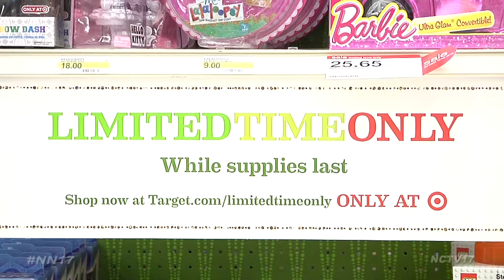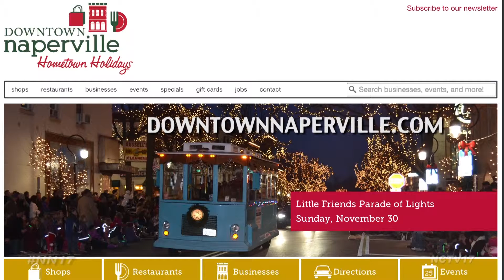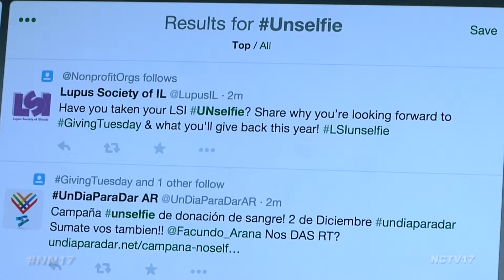Black Friday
It’s the same scene every year, bundled up shoppers lined up around the corner waiting to get inside for the best deals.

Black Friday has been a staple for shoppers for more than 50 years, but what extra preparation do stores have to go through to accommodate all of these people?

“The planning is unbelievable, we start to get planning guides probably a month before, a couple months before, and a lot of work goes into where we’re going to put the items, who’s going to be in charge of what areas, it’s definitely the most planned out day of the whole year,” said Doug Zumdahl, Target Team Manager.

Stores like Target open late on Thanksgiving and expect anywhere from 700 to 1000 people waiting to get into the store.

“We give them maps, they can view the maps on their phone so they know where they’re going. We have product in so many different places that day, so we’ll have things over in food that’s normally in small appliances, we have electronics in the middle of clothing areas, just so we can get them all out,” said Zumdahl. “And because we have so much and so many good deals we try to keep the clusters kind of separated so guests know where to go and everyone has a shot at different things.”

If you’d rather wait for the weekend to shop, consider going out for Small Business Saturday.

The day launched four years ago, and drives shoppers to local merchants which in turn helps the community.

 “We’re delighted there’s such a thing as small business saturday. Shopping local is a very important thing, it really supports our local sales base, tax base, so when you’re buying here it goes to support our city and the different amenities that we have in the city and it’s just important to do that,” said Katie Wood, Executive Director of Downtown Naperville Alliance.

Stores including Me Spa, It’s A Bling Thing, and Country Curtains all have deals for the day already posted and you can find participating stores at downtownnaperville.com

If the gloomy weather continues, you can always wait until Cyber Monday for the best internet deals.

Sites like cybermonday2014.com and amazon.com will direct you to best buys.

Then the next day start a new tradition with “Giving Tuesday.”
It’s a trending topic and it’s based on one simple idea, to celebrate generosity and give.

People like the feeling of helping others are rewarded by that feeling and “Giving Tuesday” gives them the opportunity to do it in a really easy way,” said Ann E. Spehar, Executive Director at Naperville Education Foundation

The idea is gaining ground with the hashtags “un-selfie” and “Giving Tuesday,” where instead of snapping selfies, people all over the world are taking pictures of how they helped someone else.

Naperville News 17's Kristin Gitchell Reports.